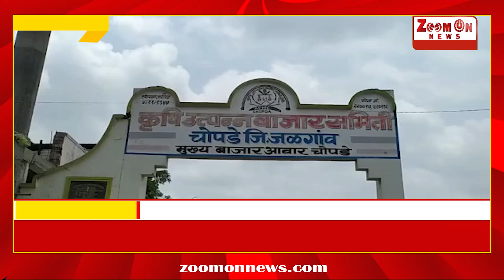JALGAON | चोपडा कृषी उत्पन्न बाजार समितीत राष्ट्रवादी काँग्रेस भाजप युतीचे पॅनल निवडणूकीत चुरस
JALGAON | चोपडा कृषी उत्पन्न बाजार समितीत राष्ट्रवादी काँग्रेस भाजप युतीचे पॅनल निवडणूकीत चुरस निर्माण